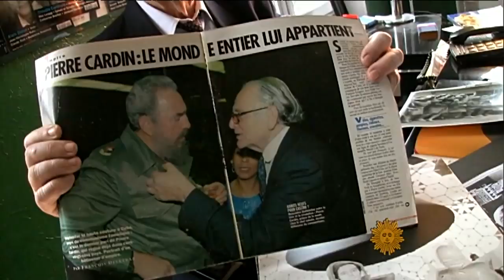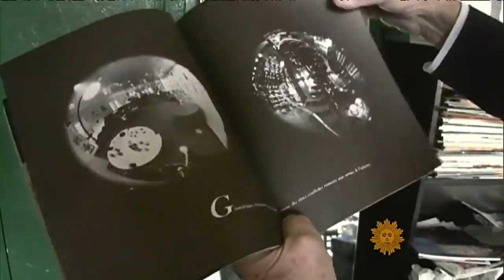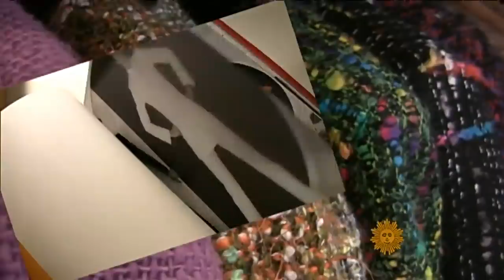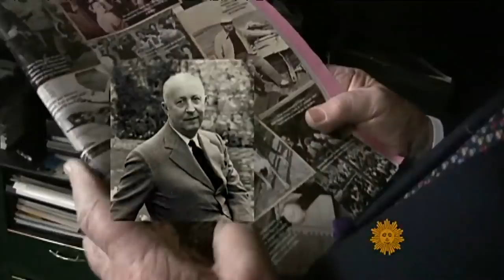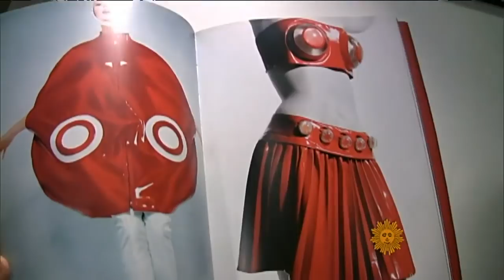From 2012: Pierre Cardin, the man who turned fashion on its head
Designer Pierre Cardin, who revolutionized the fashion world with his eye-popping Space Age designs and savvy licensing, died on December 29, 2020 at age 98. In this profile which originally aired on "CBS Sunday Morning" on April 22, 2012, correspondent David Turecamo talked with the man who traded in haute couture for prêt-à-porter.